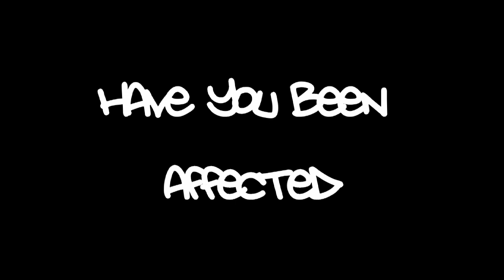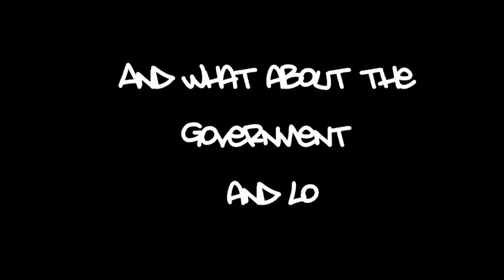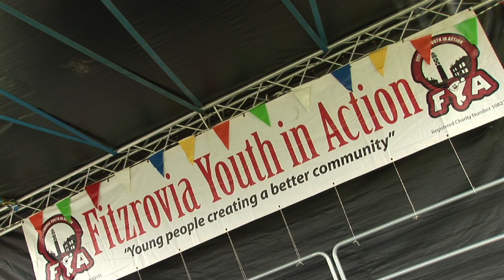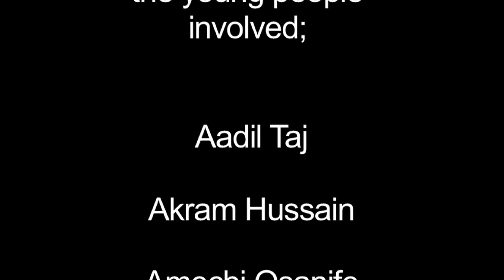Conflict Film FYA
Documentary film created and filmed by the young people of FYA.